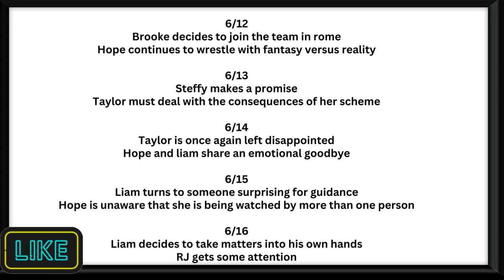Hope struggles with growing feelings for Thomas!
Brooke worries about Hope's feelings for Thomas after she sees an interaction betweeen them. Hope struggles with fantasies of Thomas. The Bold and the Beautiful Recap 6/9